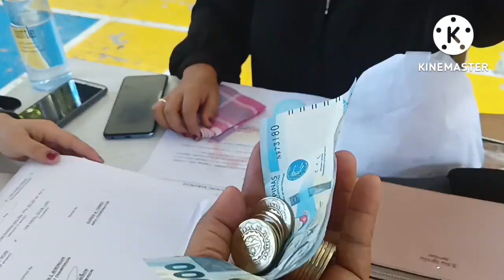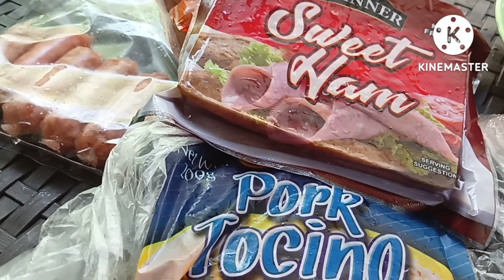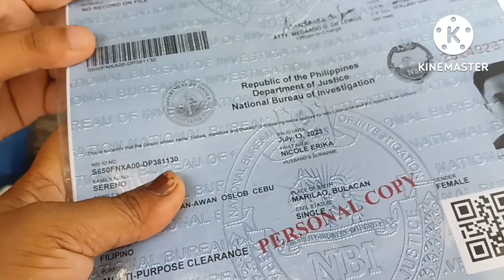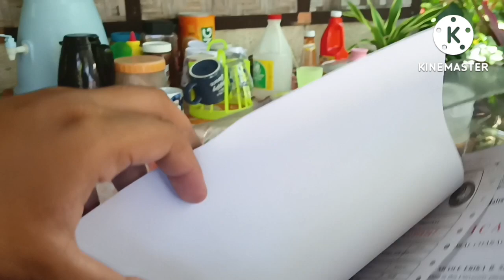NAKAULI NAS NICOLE GAPROCESS SA IYANG REQUIREMENTS | LAMI KUNO AG FRIED RICE | RUBY PROBINSYANA ✨